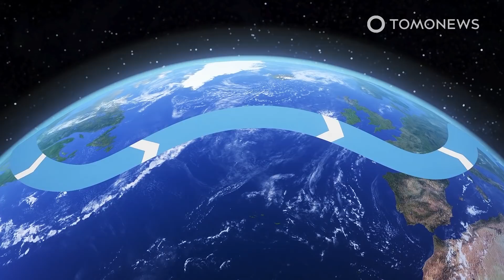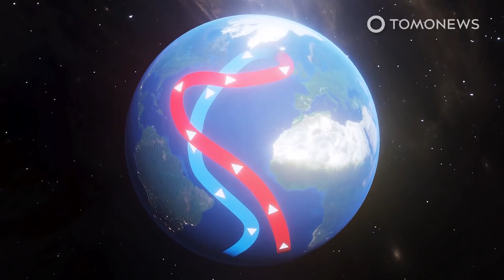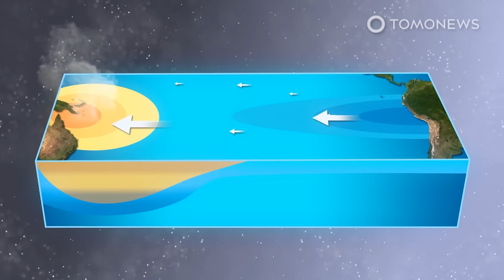Winter Heat Wave Caused by ‘Stuck’ Jet Stream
Forecasts show that America’s winter heat wave will return after the current Great Lakes storm fizzles out.

WASHINGTON — After a record-setting December heat wave made Americans wonder what happened to winter, a huge storm is now bringing freezing temperatures from Canada, and the cold air is being carried on very fast winds.

Here are the details:

The Washington Post reports that a sudden movement of air on Monday, December 6, finally started bringing freezing temperatures from Alaska and Canada to the lower 48 states of the U.S.

Before this sudden sea change, the lower 48 states had been experiencing record-breaking heat for November and December, while the Pacific Northwest and British Columbia had also been experiencing record-breaking autumn rainfall on top of unseasonably high temperatures.

Meteorologists said the strange warm weather in the U.S. had been caused by a stuck polar vortex.

This channel of air flows at a very high speed at a height of 30,000 feet on the boundary between the cold Arctic air and the warmer air south of the Arctic.

The polar vortex steers storms and usually changes its shape and position, but scientists say it’s been stuck in one place for an unusually long time, and that’s why the U.S. had been having such strangely warm weather over November and the beginning of December.

Meanwhile, Hawaii has been hit by snow-dumping blizzards on its highest peaks, while flooding and high winds are punishing the archipelago’s low-lying areas.

SOURCES: Washington Post, The Lewiston Tribune, Axios, Science Daily